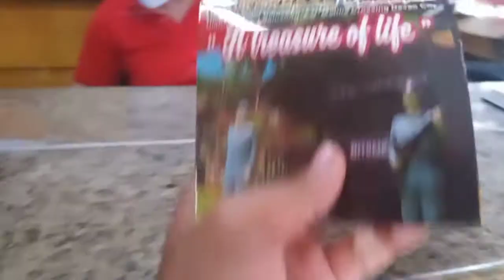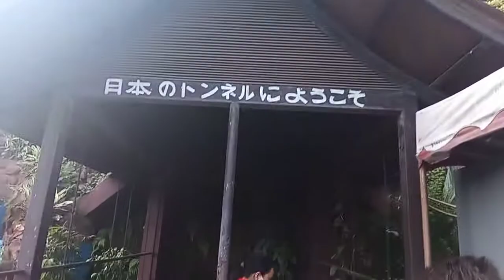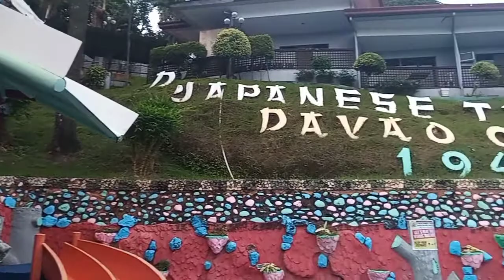tour in the japanese tunnel